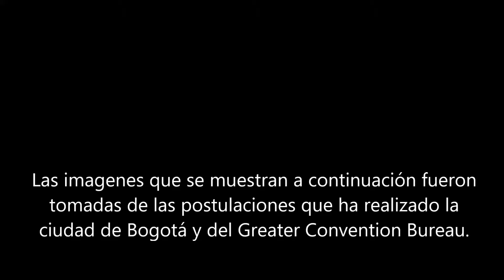Bogota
¿Por qué Bogotá? Tesis